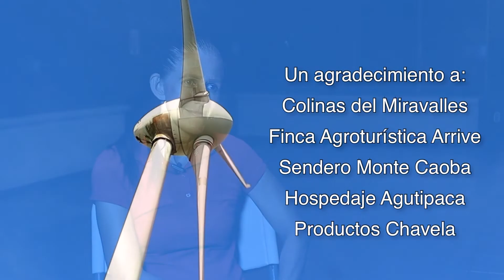Trazos de Bagaces -Mogote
"Trazos de Bagaces", es una serie de 4 episodios que tiene la finalidad de mostrar a las personas trabajadoras de la cultura, que en sus diversas manifestaciones, aportan un valor diferenciado a la construcción cultural de las comunidades del cantón de Bagaces cada uno de sus distritos que lo conforman: Bagaces, Mogote, Fortuna y Río Naranjo.
Su propósito es evidenciar el quehacer artístico y cultural de los pueblos que permite a su vez, ser una ventana de demostración de esas prácticas, manifestaciones y tradiciones, que se entrelazan con la historia del cantón y las nuevas tendencias que le dan vida al quehacer cultural, en manos de las generaciones presentes.
“Trazos de Bagaces”,  se realizó con la participación de un equipo de producción conformado por Adriana Méndez, antropóloga e investigadora de la Comunidad de Guayabo de Bagaces y de Cristina E. Díaz y su empresa Baula Grupo Creativo, realizadora audiovisual a cargo del proyecto. En este documental, fue vital la participación comunitaria de grupos artísticos, de artistas independientes, emprendedores culturales y turísticos, trabajadores de la cultura, personas portadoras de tradición, referentes en los oficios tradicionales y en procesos históricos de conformación de las comunidades.
 Fue vital la participación comunitaria de grupos artísticos, de artistas independientes, emprendedores culturales y turísticos, trabajadores de la cultura, personas portadoras de tradición, referentes en los oficios tradicionales y en procesos históricos de conformación de las comunidades.